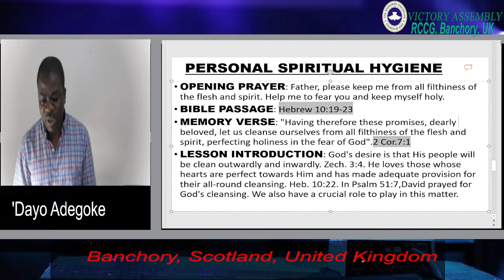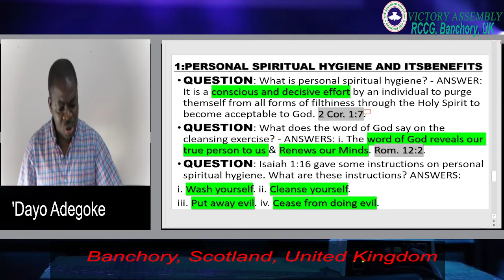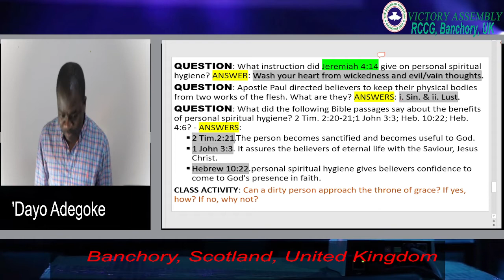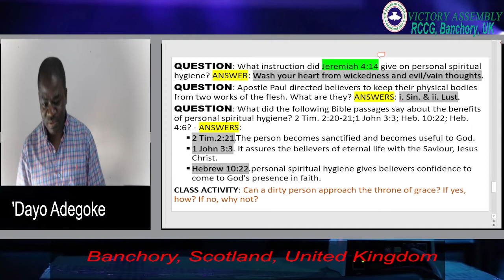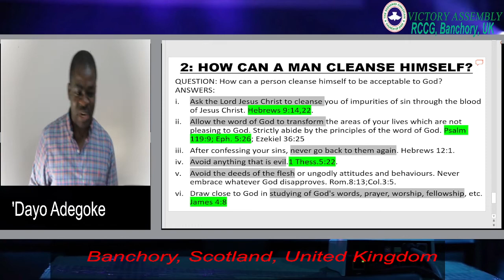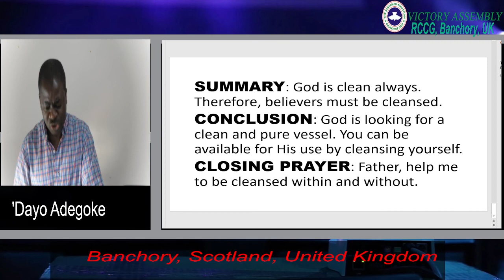PERSONAL SPIRITUAL HYGIENE - SOS 2021 06 13 10 12 05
OPENING PRAYER: Father, please keep me from all filthiness of the flesh and spirit. Help me to fear you and keep myself holy.
BIBLE PASSAGE: Hebrew 10:19-23
MEMORY VERSE: "Having therefore these promises, dearly beloved, let us cleanse ourselves from all filthiness of the flesh and spirit, perfecting holiness in the fear of God".2 Cor.7:1